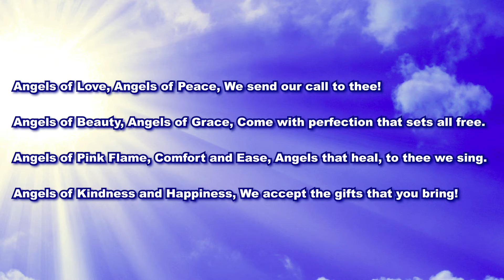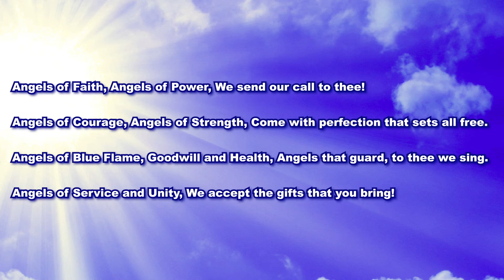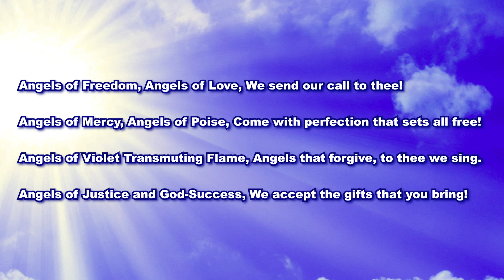To The Angels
Law of Life Song Book - page ???